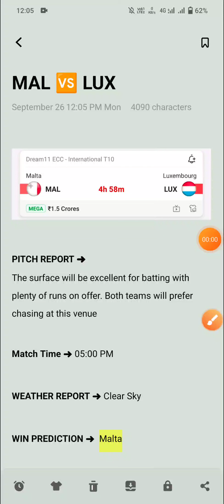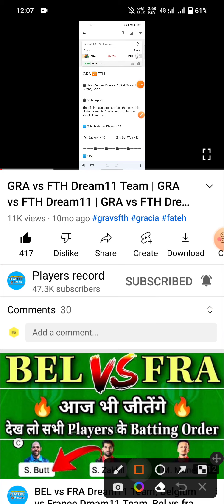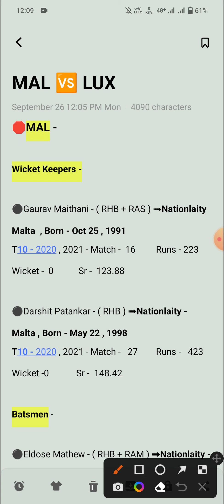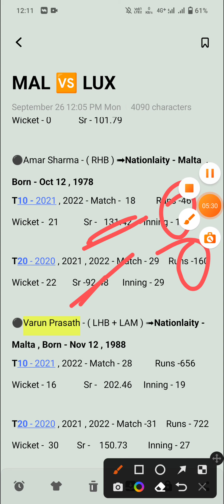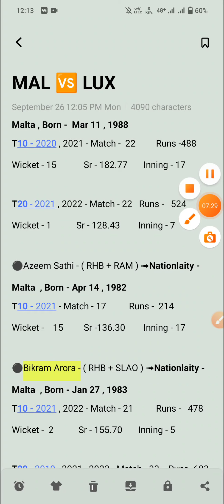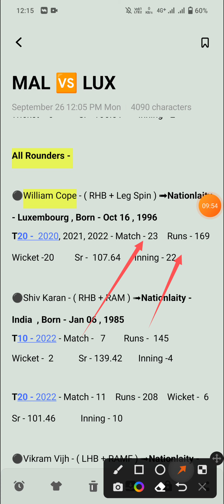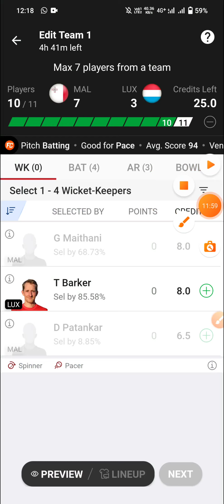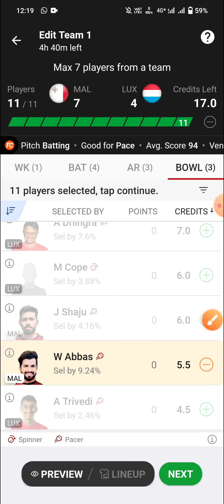MAL vs LUX Dream11 Team, Malta vs Luxembourg Dream11 Team, Mal vs lux, Mal vs lux dream11,mal vs lux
1. This Analysis Based On My Understanding , Knowledge , And Instinct . While Selecting Your Team , Consider The Point Mentioned And Make Your Own Decision .

3. This games involves an element of financial risk and may be addictive, so please play responsibly and at your own risk..

4. Players Record Do Not Promote Any Gambling App And Not Liable For Any Profit Or Loss Which May Arise From Any App